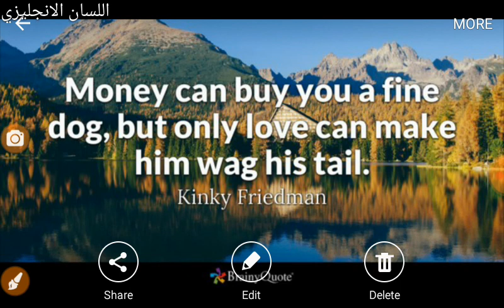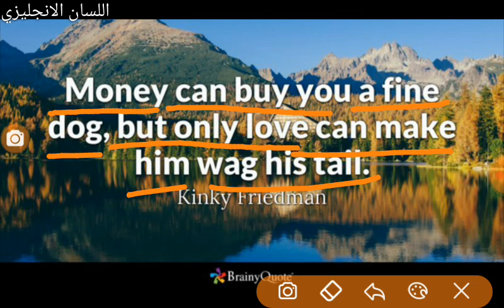تعلم كلمات انجليزية wag / tail